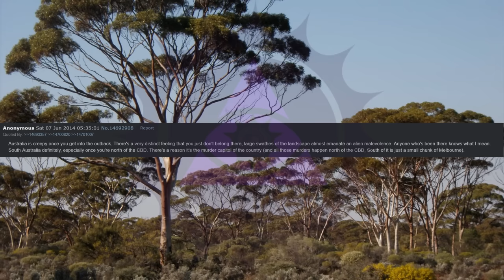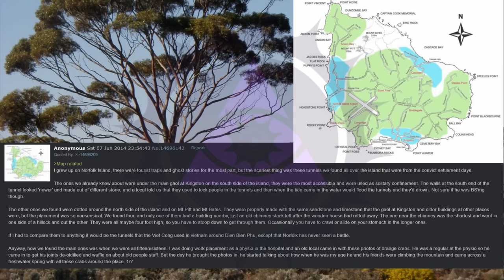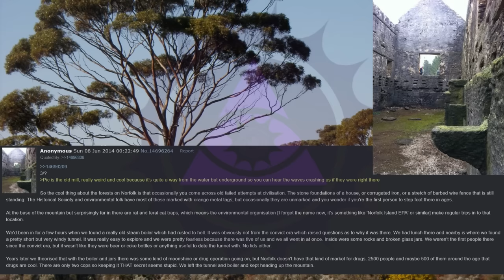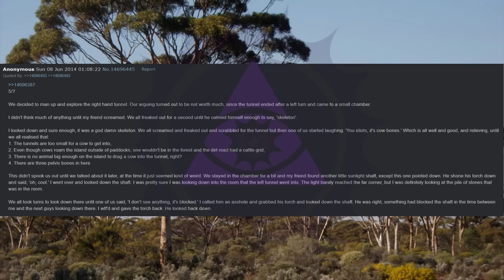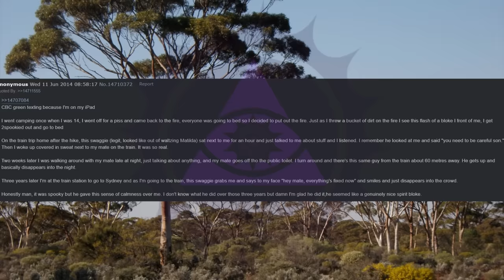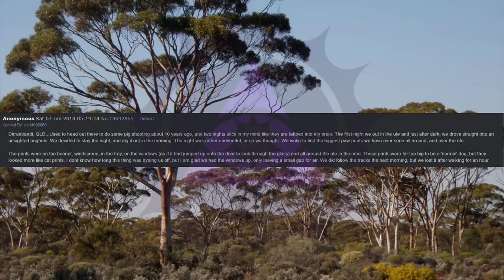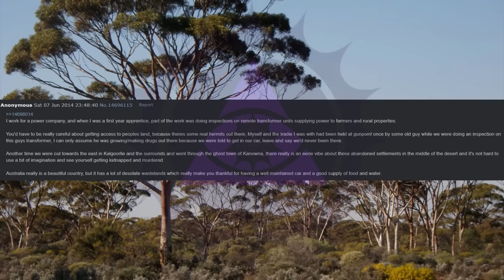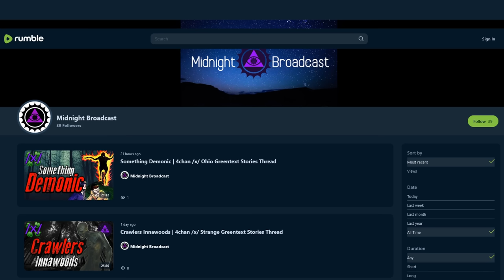Back to the Outback | 4chan /x/ Australian Greentext Stories Thread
Tonight on Midnight Broadcast, Australian anons have chilling tales from the Outback.

00:00 Intro
00:20 Back to the Outback
00:49 An Unexpected Guest
01:52 Reverse Search
02:29 Yowie Sighting
03:47 Norfolk Island
16:18 Wise Aussie Hobo
17:40 Pop
20:21 The Forbidden Bush
22:03 Out in the Outback
24:30 NSW Panic
26:33 Remote Inspection
27:31 Hugging Ghost
30:18 Wrong Outback
30:40 Outro

Midnight Broadcast